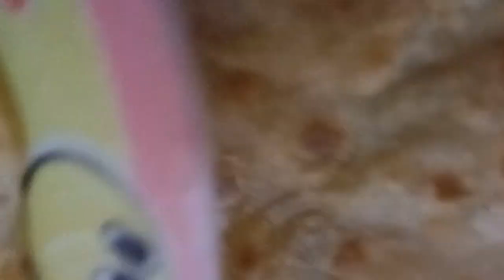MY YOUTUBE FAMILY ,AJJ DIL KI BATAEN KARTE KARTE RONA A GAYA😭🧕